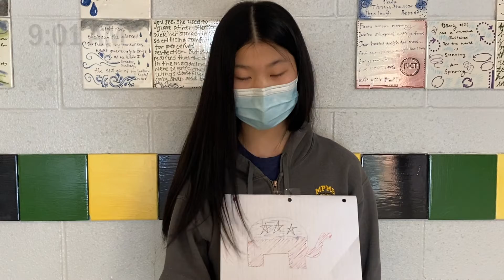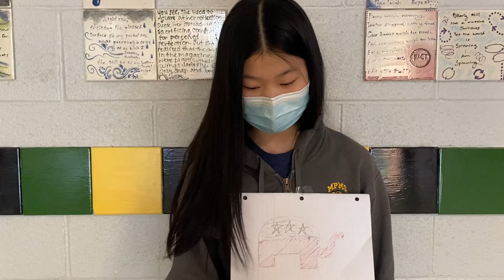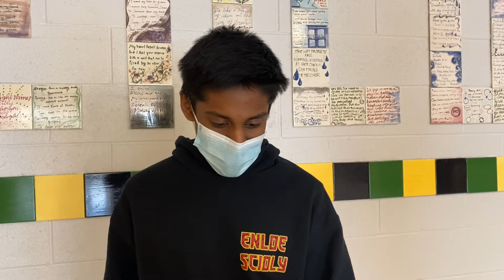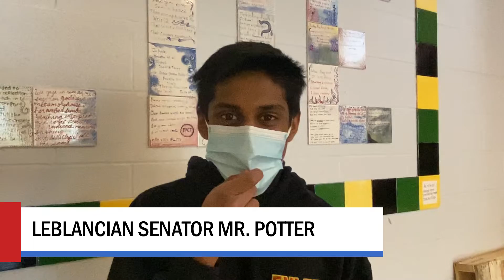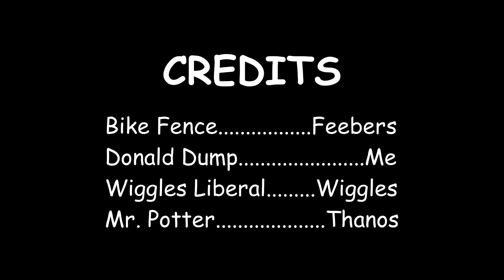Satire Project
filibuster